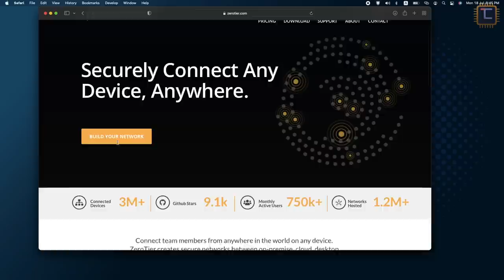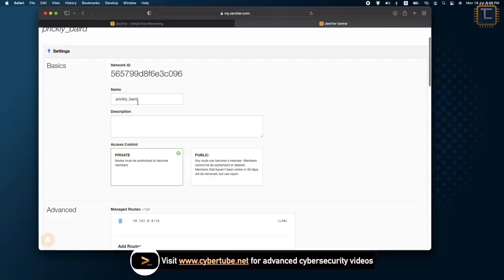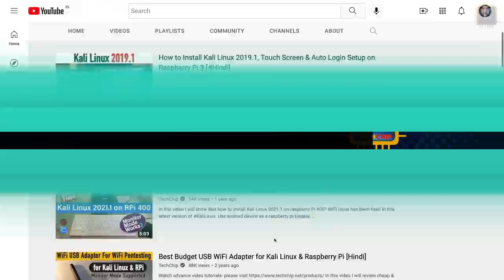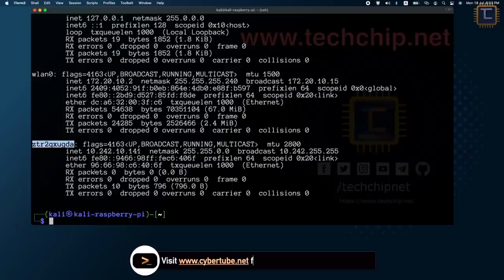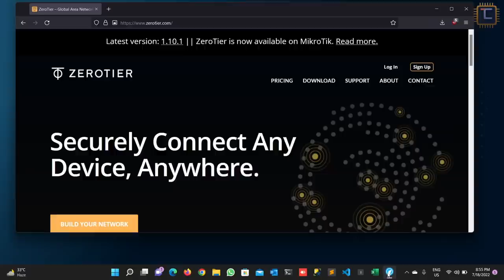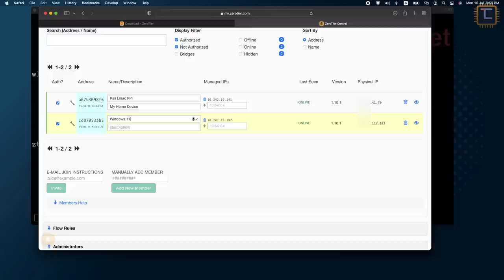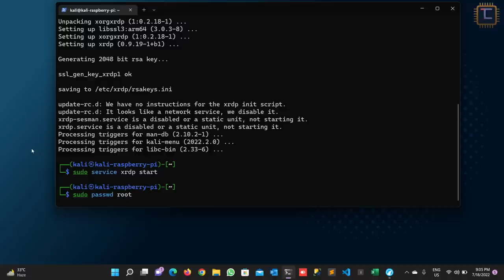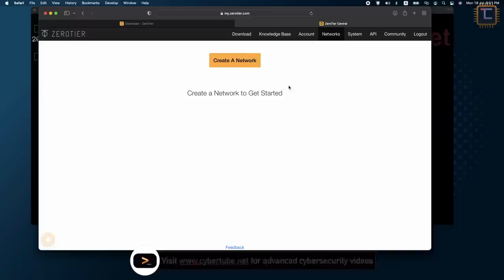Access Kali Linux anywhere on any devices - Build your own global network [Hindi]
In this video I will be showing that How to remotely access a Raspberry Pi running Kali Linux anywhere on any devices? What is Zerotier Network? How to build your own global network?

:Video Chapters:
00:00 - Networking
00:41 - What is Zerotier?
01:35 - Build your network on Zerotier
03:02 - Install Zerotier-one on Kali Linux
04:30 - Join Zerotier Network
06:23 - Install Zerotier one on Windows 11
07:10 - Join Zerotier network from Windows
08:02 - Remotely Access Raspberry Pi running Kali Linux
08:47 - Access Kali Linux in GUI with xrdp
10:19 - How to leave Zerotier Network?